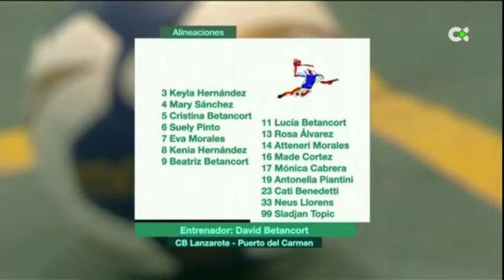BALONMANO | CB LANZAROTE PTO. DEL CARMEN - CICAR LANZAROTE CIUDAD DE ARRRECIFE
El sábado 14 de noviembre de 2020, a las 12:00 horas, tuvo lugar en el Pabellón “Municipal de Tías” Tías, Lanzarote, la celebración del partido de balonmano correspondiente a la 1ª Fase, séptima jornada del Grupo A de la  Liga de División de Honor Femenina “Liga Guerreras Iberdrola”, que se disputará entre el Lanzarote Puerto del Carmen y el CICAR Ciudad de Arrecife San José.